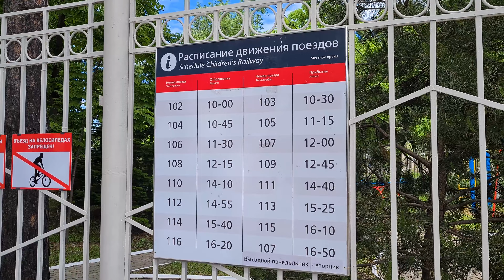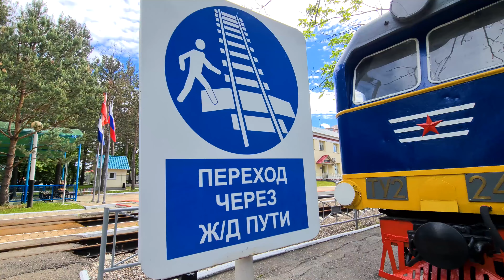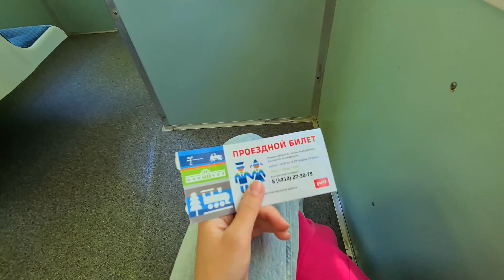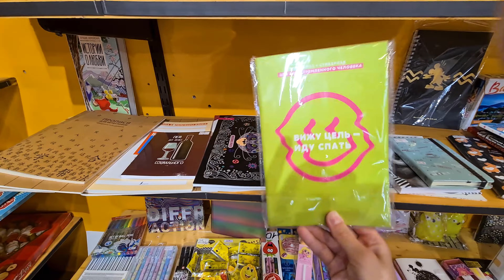ХАБАРОВСК. День 4: детская железная дорога.